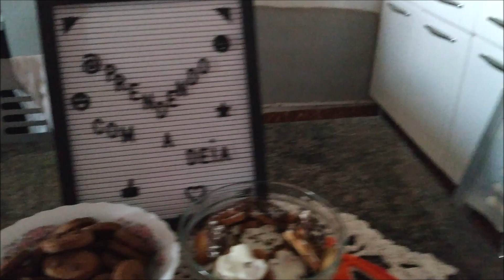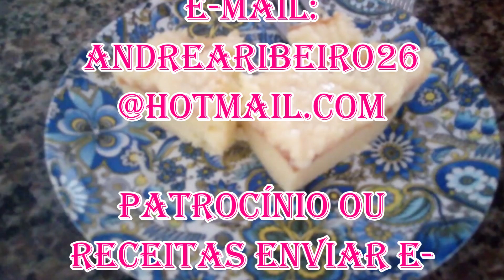Biscoito de Fermento Levain (ou Massa Madre)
Ingredientes

-200g de levain sem refrescar

-100g de farinha de trigo sem Fermento

-20g de amido de milho

-20g de manteiga

-1 pitada de sal

-4 colheres de açúcar cristal

-10g de cacau 100%

E-mail para enviar receitas.

Whast para tirar Dúvidas.
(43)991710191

Assista o vídeo antes de perguntar.